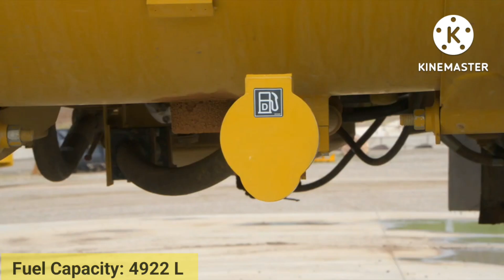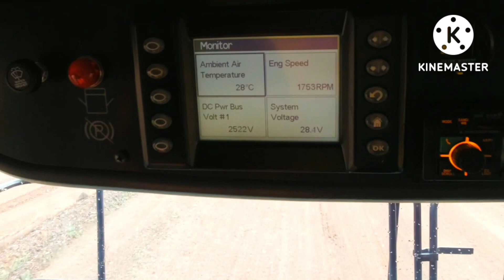CAT 798AC TRUK TAMBANG HYBRID TERBERSAR DI DUNIA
Tidak semua alat berat menggunakan engine diesel sebagai penghasil tenaga, Ada juga yang menggunakan metode hybrid dengan mengkombinasikan engine diesel dan penggerak elektrik. CAT 798AC merupakan salah satu Truk Tambang Hibrid terbesar di dunia yang dibuat Caterpillar.